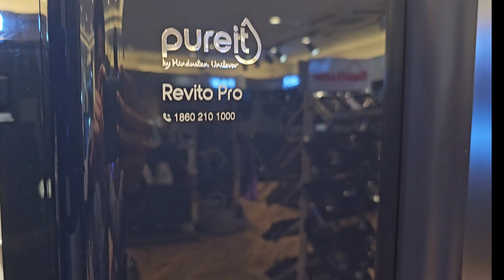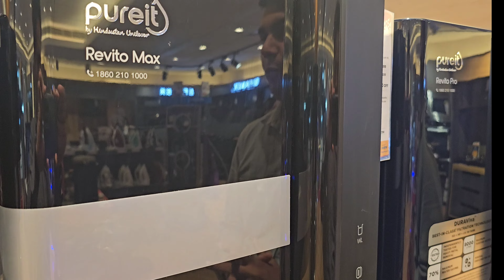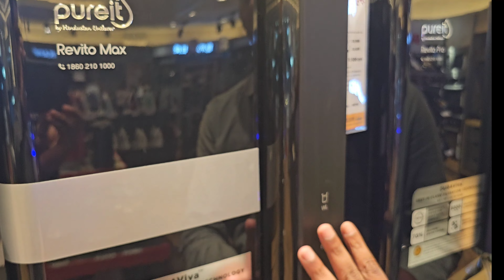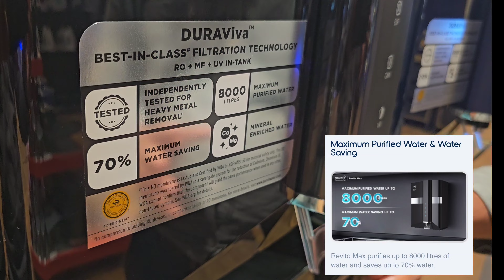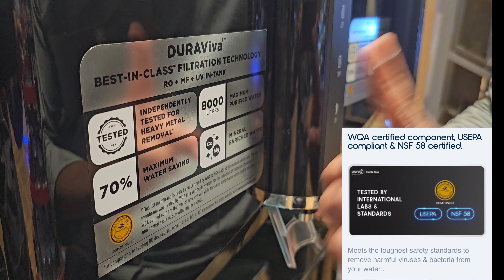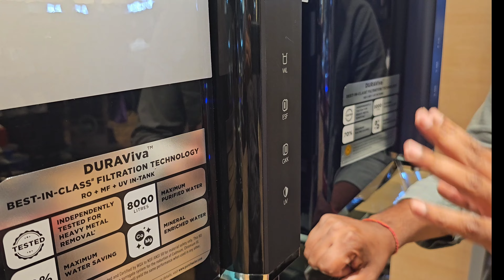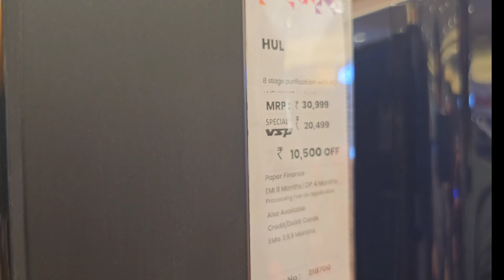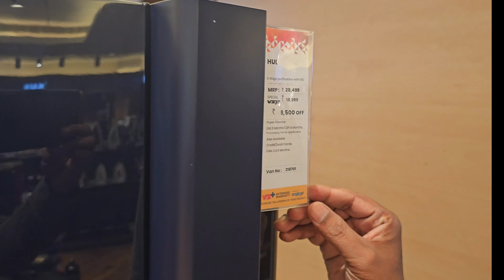Pureit Revito Max ⚡ || Pureit Revito pro ⚡Pureit Water Purifier 2023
*Revito Pro*

Pureit Revito Pro 8L RO + MF + UV Water Purifier with Micro Filter (Blue)

*Best-In-Class Filtration Technology

Revito Pro comes with Best-In-Class# Filtration Technology in the segment.

*Tested for Heavy Metal Removal*

The RO membrane is tested and certified by WQA for reduction of heavy metals such as Cadmium, Chromium from drinking water, making it safer for consumption.

*Maximum Purified Water & Water Saving

Revito Pro purifies up to 8000 litres of water and saves up to 70% water.

*Mineral Enriched Water

Get 100% RO water enriched with essential minerals like Calcium & Magnesium. No bypass.

*In-Tank UV Sterlization

Kills up to 99.99% bacteria, viruses & cyst with in-tank UV sterlization.

*Advanced 8-stage Purification RO + UV

Get safe drinking water with multi-stage protection.

*Smartsense Indicators

Alerts you 15 days before filter expiry & suspends water dispense if the filter is not changed. This is to ensure you only get mineral enriched safe RO water.

*USEPA & NSF 58 certified

Meets the toughest safety standards to remove harmful viruses & bacteria from your water .

*Maximum Purification Speed

Best-in-class purification that gives 28 litres of safe RO water in less than 1 hour.

*Revito max*

HIGHLIGHTS
8 Stage Purification Method
LED Indicator
9 Liters Storage Tank Capacity
28 Litres/Hour Purification Capacity
Smart Sense Indicators
Auto Shut Off Technology
Pre RO Carbon Filter
1 Year Manufacturer Warranty

BRAND
HUL
MODEL NAME
REVITOMAXRO+MF+UVLEDIN-TANK
SKU
REVITOMAXRO+MF+UVLEDIN-TANK
STORAGE CAPACITY (Ltr.)
9 Litres
PURIFICATION CAPACITY
28 Litres/Hour
FILTER
ESF, Pre RO Carbon Filter, Mesh Filter, RO, Post Carbon Filter, Carbi Trap, Micro Filter, UV LED
PURIFICATION
RO + MF + UV
INSTALLATION TYPE
Wall Mount
Power
POWER
37 Watts
Additional Features
ADDITIONAL FEATURES
8 Stage Purification Method
Smart Sense Indicators
LED Indicator

Manufacturer Details
Generic Name
Water Purifier
Country Of Origin
India
Country Of Manufacturer
India
Manufacturers Details
Ronch Polymers Pvt Ltd Sur No. 181/2, Panchal Udyog Nagar, Village Bhimpore, Nani Daman, (UT)- 396210
Importer Detail

Packers Details
Item Available From Date
27 May 2023
Dimension Weight Details
Product Dimensions(W x D x H)
375 x 265 x 488 mm
Product Weight
8.5 kg